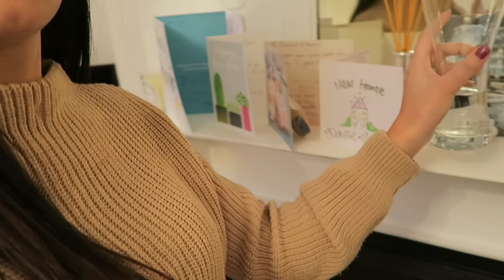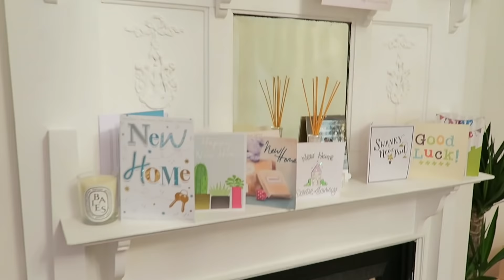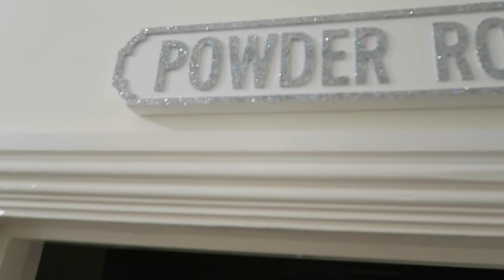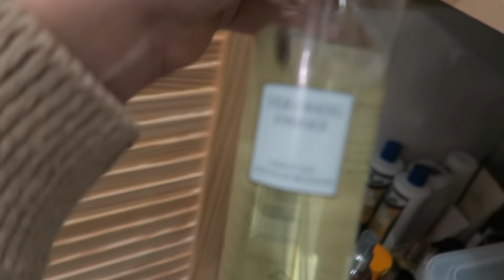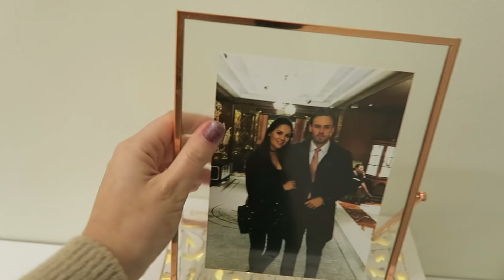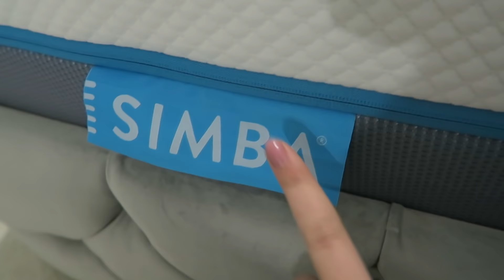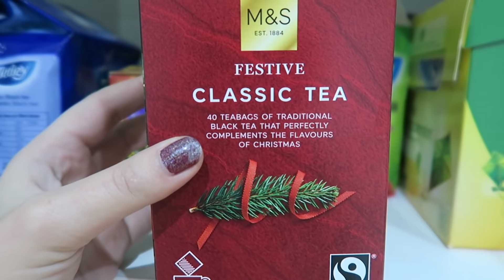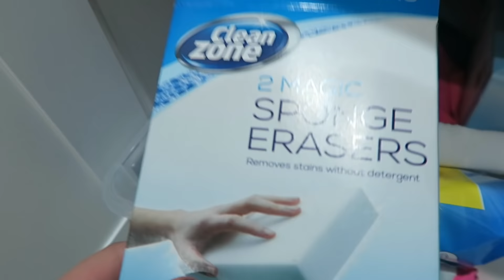FULL FLAT TOUR - HOW I'VE DECORATED MY HOME | Beauty's Big Sister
💛 FEATURED PRODUCTS

Sofa Club Soft Velvet Corner Sofa (exact one out of stock)
Love Living UK Soft Velvet Bed - This company were so helpful - if you like a bed on their Instagram page but can’t see it on their website, DM them on Instagram. They replied to me straight away and helped me pick the perfect colour and ottoman for my bed!